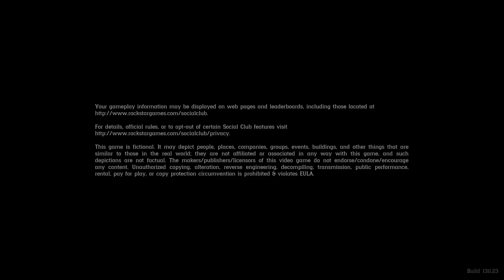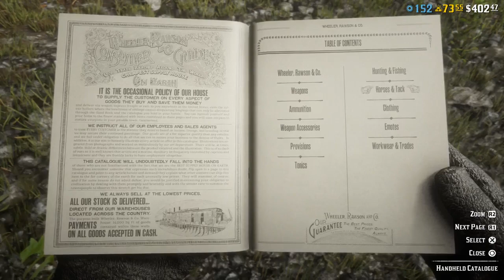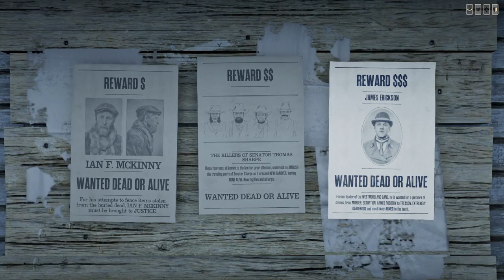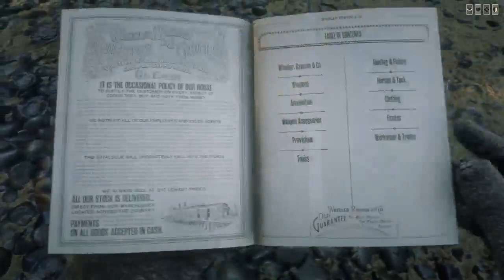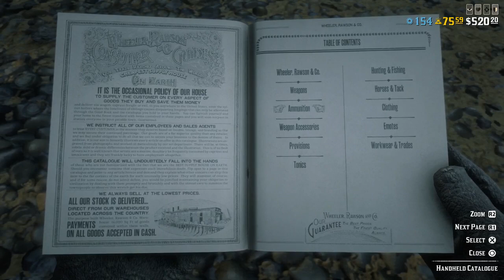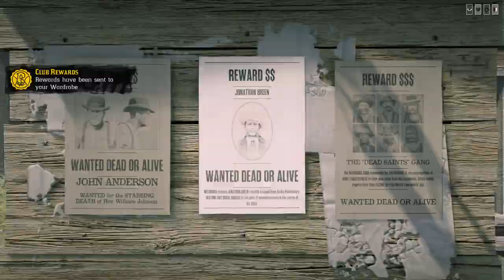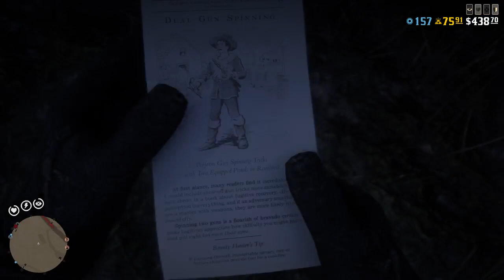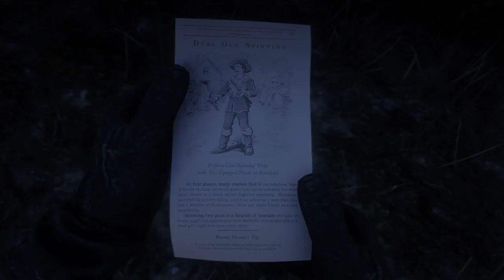Red Dead Online: Stream #43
Just having some fun playing Red Dead Online, working my way up to Rank 80 on the Outlaw Pass No 3 and leveling up the Naturalist role. Come join in on the fun!